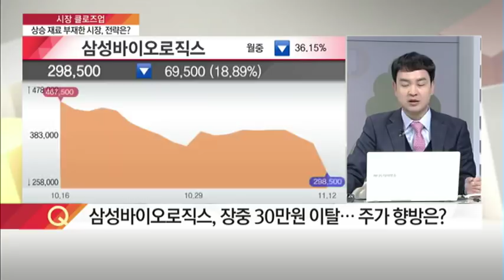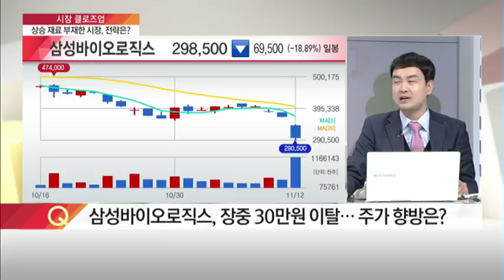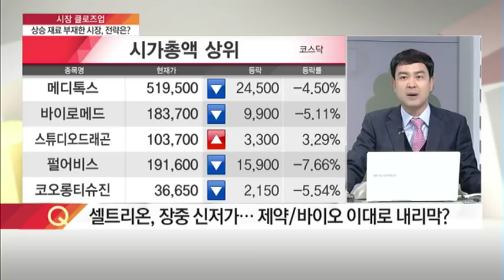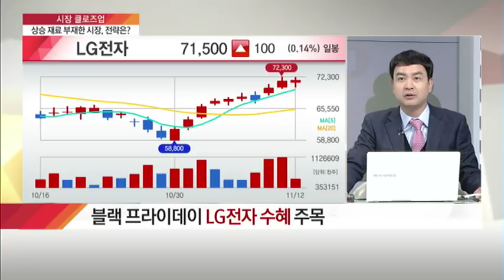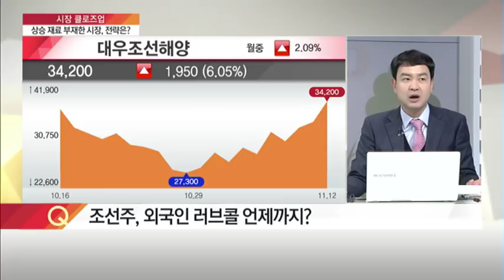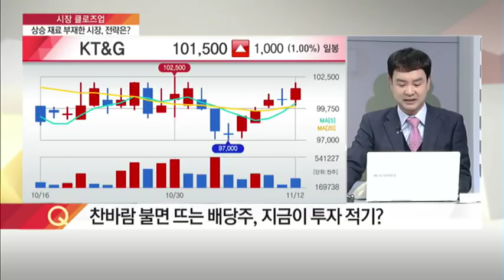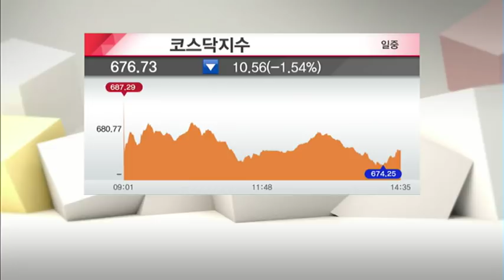[시장 클로즈업] 상승 재료 부재한 시장, 전략은? - 강재헌 / (증시, 증권)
11/12 탐나는 주식 2PM